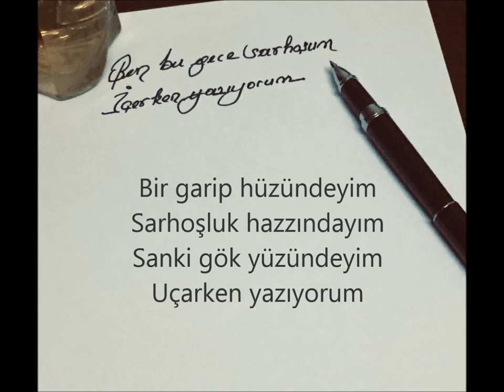BEN BU GECE SARHOŞUM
Yüreğim derin gamda
Seninle olmasam da
Son şişeyi masamda
Açarken yazıyorum
Söz: Abdullah Karabacak